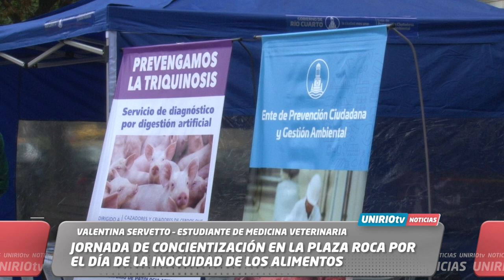JORNADA DE CONCIENTIZACIÓN EN LA PLAZA ROCA POR EL DÍA DE LA INOCUIDAD DE LOS ALIMENTOS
VALENTINA SERVETTO – ESTUDIANTE DE MEDICINA VETERINARIA
NICOLÁS FISSORE – ESTUDIANTE DE MEDICINA VETERINARIA
UniRio TV
Universidad Nacional de Río Cuarto
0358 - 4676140